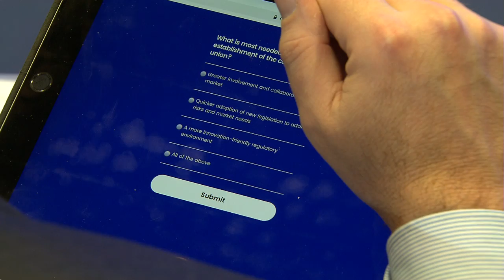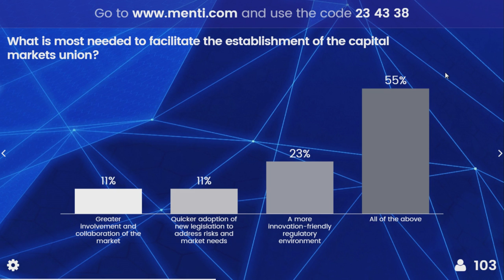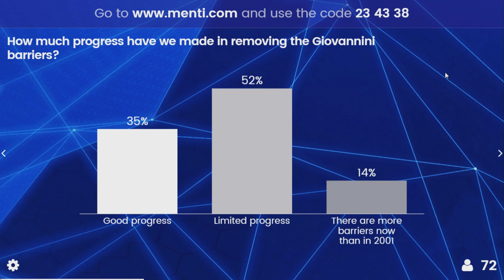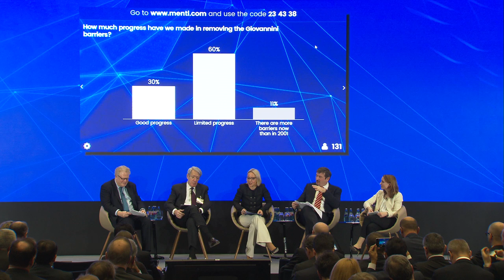Panel 1 - Capital markets union and post-trade integration: where are we heading? - 31 January 2017